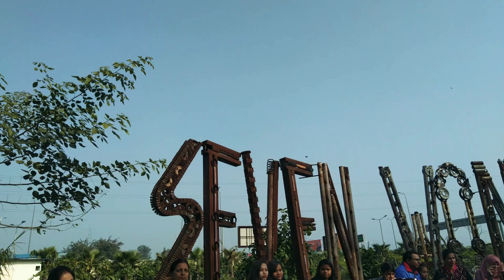Seven wonders of the world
Weekend Fun with Family in Delhi